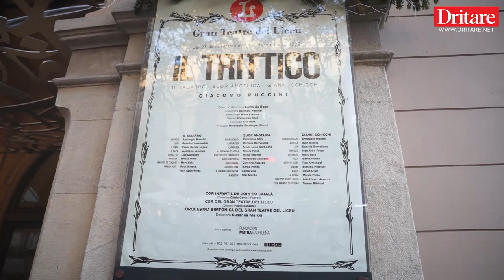Ermonela Jaho: Krenohuni me Shqipërinë! Ne jemi më të mirët!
Ermonela Jaho, vjen këtë fundvit në Dritare TV. Në një intervistë të rrallë nga shtëpia e saj, Gran Teatre del Liceu në Barcelonë për gazetaren Rudina Xhunga. Pas interpretimit të një prej shfaqjeve më rrëqethëse, Suor Angelica, dhe duartrokitjeve të pafundme, sopranoja shqiptare dha për Dritare TV, një nga intervistat më frymëzuese, me urimin që ka nevojë gjithsecili, kur bën bilancin e një viti që iku dhe një viti që vjen. Ky vit, nuk mund të mbyllet përveçse me një urim nga e madhja, Ermonela Jaho, nga Liceu në Barcelonë!
Ajo është një nga divat e skenave më elitare. Një emër që na bën krenarë. Një emër që na bën ta ngremë kokën lart dhe të themi: “Po edhe unë jam shqiptar, jam nga vendi i Ermonela Jahos”.
Sopranoja me famë botërore, në emisionin Shqip nga Rudina Xhunga përcjell një mesazh sa të bukur edhe shpresëplotë, se ëndrrat bëhen realitet kur i ndjek, kur nuk heq dorë prej tyre, kur punon fort për t’i prekur. "Imja u bë realitet, edhe jotja do të bëhet", thotë ylli i skenave botërore.